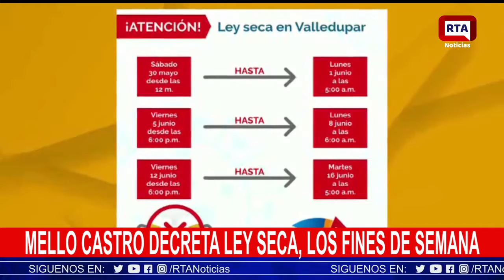‪Alcalde Mello Castro decreta ley seca, los fines de semana, durante la primera quincena de junio